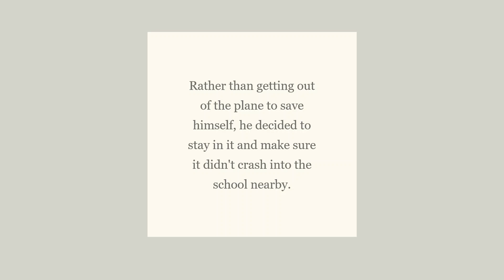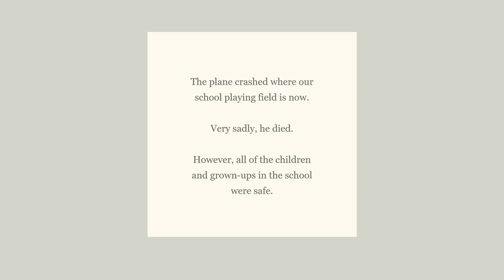Quedgeley Memorial Service 25 09 21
Children from FCIA attended a special memorial service to commemorate the heroic actions of WWII RAF Pilot Lieutenant Robert George Coventry.